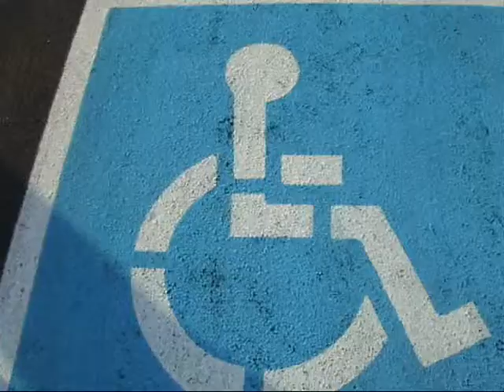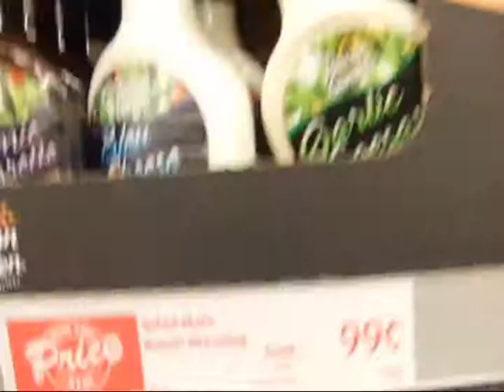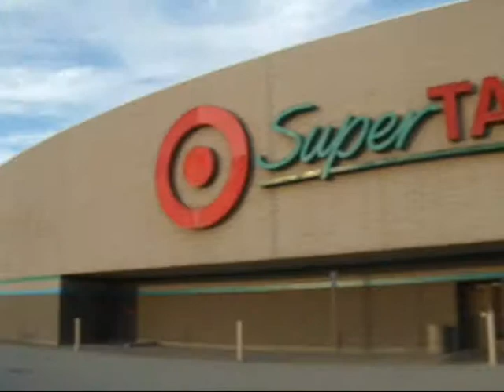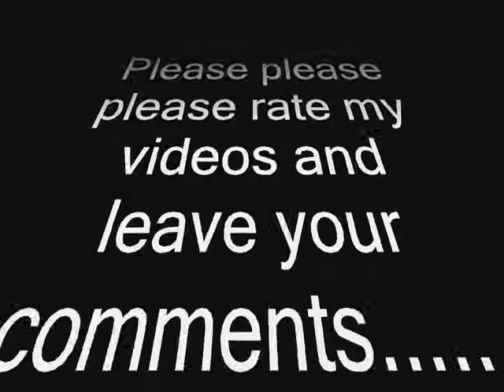Grocery Gitters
What happens when two guys with one video camera go shopping?